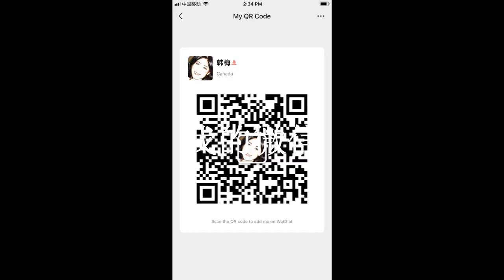191016-1【汉奸被锄！】【乱港头目在香港街头被胖揍】【港独们栽赃政府】【寒梅视角】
【香港解密#，每日增加“瀑徒名单”“金主名单”】【请转发，告诉世界真相】【寒梅频道】